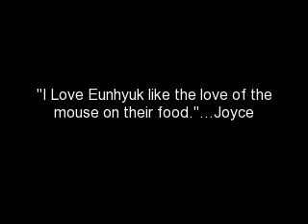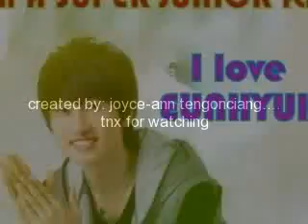eunhyuk mv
i love the result..i know its simple but i love how i put my heart on it...i hope you like this...

by: Joyce-Ann Tengonciang
for my members in super junior gallery of love in facebook
and hi to all admins
Kim Xhell Ryeowook Eunhae
Zxiemy Sarang'yesung-sshi Dialoja
Angel ⎷⎛⎝〤⏝〤⎷⎛ Lou
Faima 사랑하는 슈퍼 주니어
Rochele Cho
Claudhae 이동해
Amanda 증희선 Chung (Singapore)
Sarah Park Eun Ho
Nikki Donghae Lee
Christian 크리스찬 찰스 Toyeng
Michelle Barrera
Pyae Pyaee
Angel 김려욱 Nuñez
Monica 이혁 재
Joyce-Ann 슈퍼주니어 Tengonciang (creator)